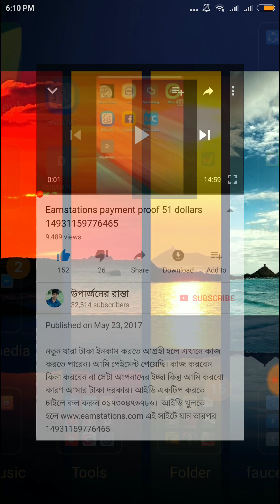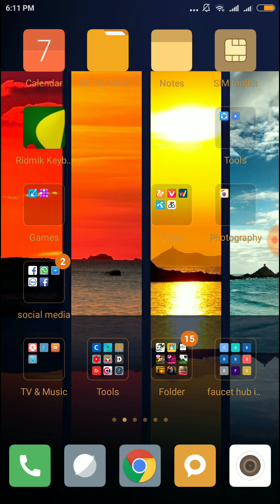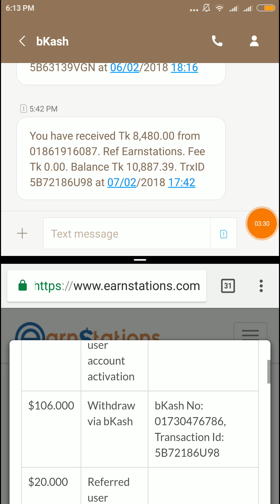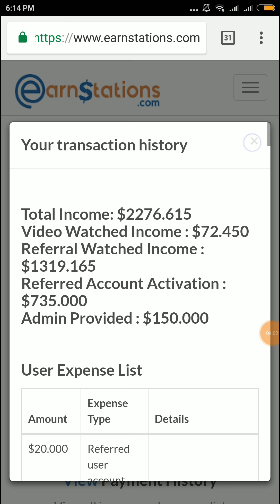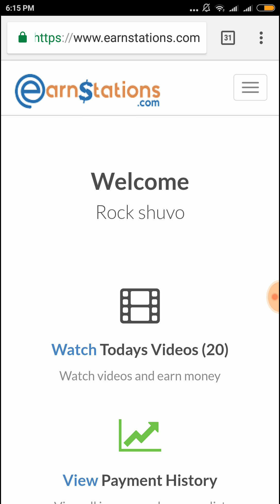৮৪৮০ টাকা আবারো পেলাম। ১ বছর ধরে টাকা দিয়ে যাচ্ছে।নিয়ম জেনে কাজ করুন টাকা পাবেন ১০০%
কিভাবে আইডি খুলবেন এবং সঠিক নিয়মে কাজ করবেন সেটা পেতে এই ভিডিও টি দেখুন

ইচ্ছে হলে কাজ করুন। উপরের লিংকের ভিডিও দেখে সিদ্ধান্ত নিন যে আপনি কাজ করবেন কিনা। আমার রেফারে যারা কাজ করছে কোন সমস্যা হলে আমাকে ইমু তে মেসেজ করুন। ২৪ ঘন্টার ভিতরে উত্তর পেয়ে যাবেন। দয়া করে কল করবেন না কেউ। 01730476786